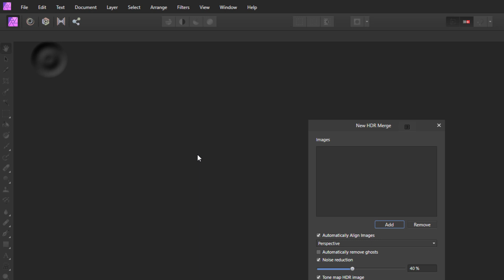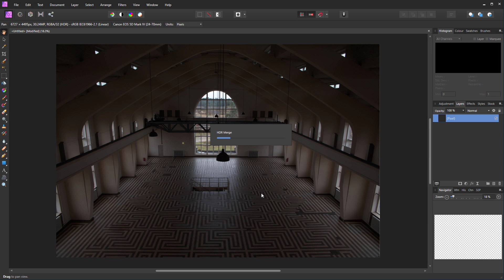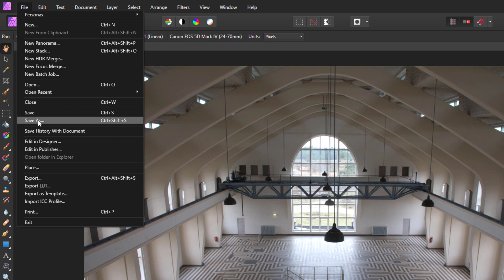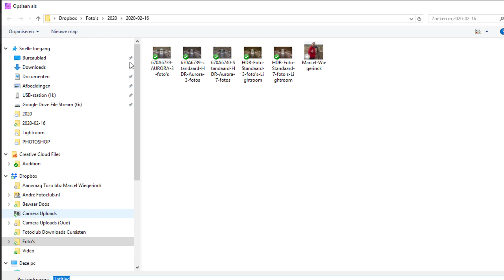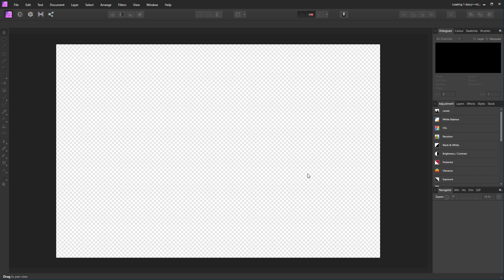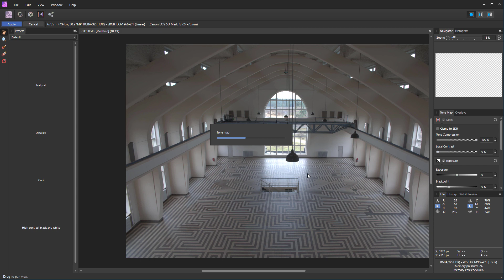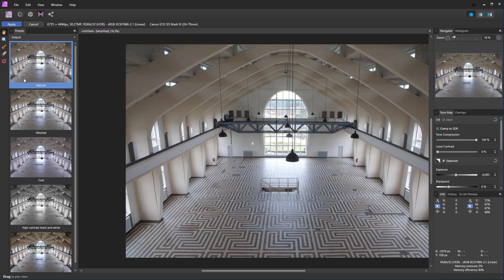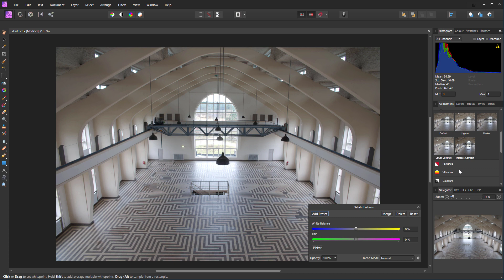Een HDR foto maken met Affinity Photo | HDR Fotografie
Een HDR foto maken met Affinity Photo is best eenvoudig om te doen. In deze video laat ik je zien hoe je een HDR-foto maakt in Affinity Photo met 3 foto's maar ook met 7 foto's. Ik behoorlijk verrast met het eerste resultaat.

HDR fotografie is ook een leuk manier om je foto's te bewerken en om de lichte en donkere delen in je foto te verbeteren.

Bekijk deze video en ontdek hoe je een HDR foto maakt met Affinity Photo